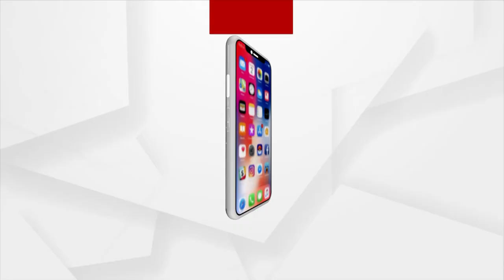Prasnakala : ଆଇନଶୃଙ୍ଖଳା ଚିନ୍ତା